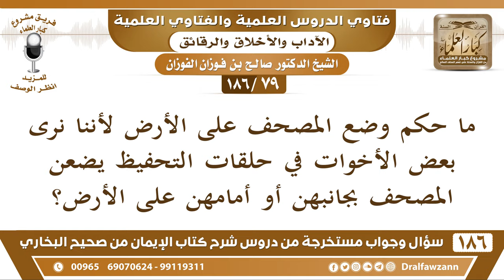[79 /186] ما حكم وضع المصحف على الأرض لأننا نرى بعض الأخوات في حلقات التحفيظ... | الشيخ صالح الفوزان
[79 /186] ما حكم وضع المصحف على الأرض لأننا نرى بعض الأخوات في حلقات التحفيظ يضعن المصحف بجانبهن أو أمامهن على الأرض؟
 الجواب: إذا كان المصحف يوضع على فراش سجادة أو فراش لا بأس بذلك، أما إذا وضع على التراب على الأرض يعني على التراب فهذا لا ينبغي لأن المصحف يجل ويعظم ويرفع عن الأرض، أما إذا كان القصد في الأرض أنها تضعه على الفراش الذي تصلي عليه أو الذي هي جالسة عليه فلا مانع من ذلك.
السيرة الذاتية :
للاشتراك في قناة الشيخ صالح الفوزان

للاستفسار والإقتراحات والدعم
رئيس الفريق
لمشروع كبار العلماء